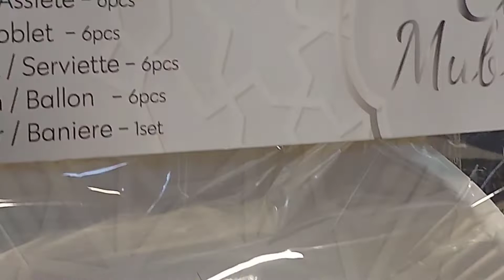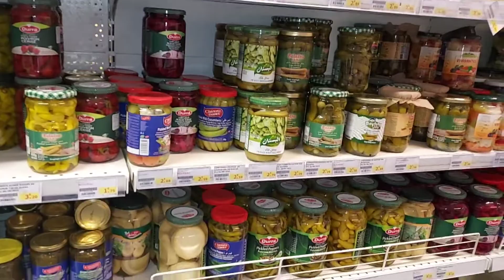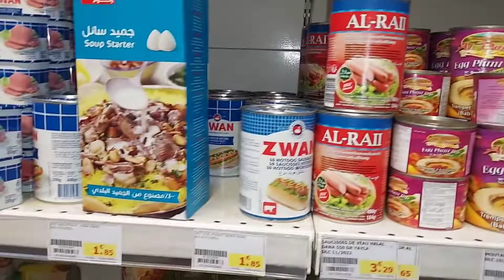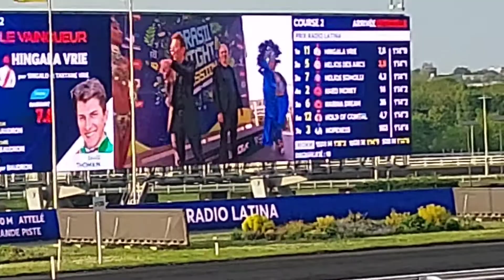Bonne fête de laid@صحة عيدك مبارك les derniers préparatifs de laid